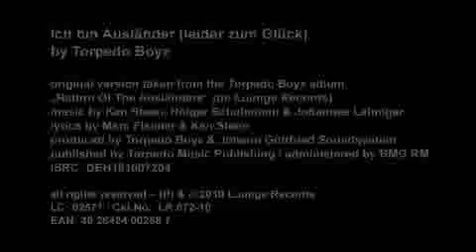Torpedo Boyz - Ich bin Ausländer (leider zum Glück) (Video)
Torpedo Boyz - Ich bin Ausländer (leider zum Glück) (in English: "I'm a Foreigner (unfortunately thank god!) is the 3rd single from the new album "Return Of The Ausländers" (out on Lounge Records).
The video was shot in and around Berlin / Germany in summer 2010.
Filmed, cut and produced by Lutz Reinhard for Rhine Hard Productions.